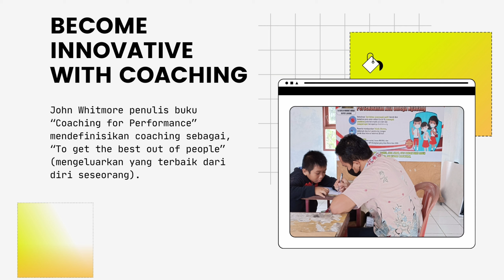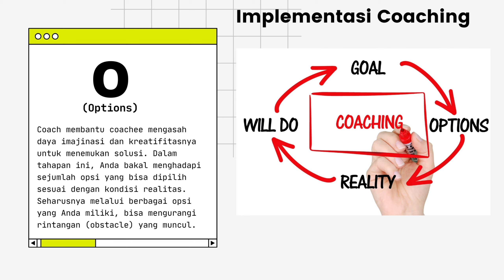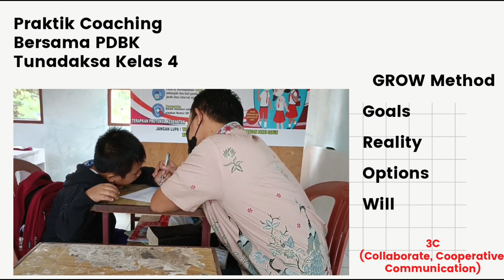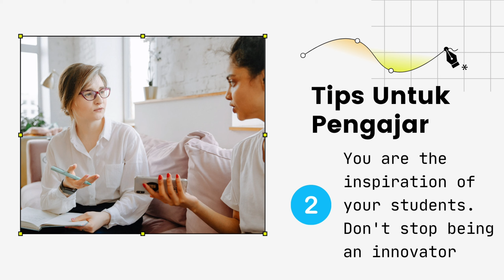Coaching & Communication | Seri Semangat Guru 2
Metode pembelajaran yang asyik dan membangkitkan siswa dan guru untuk terlibat dalam pembelajaran yang interaktif, komunikatif dan aktraktif, yaitu pembelajaran berbasis coaching.

Dengan menerapkan coaching dalam pembelajaran maka peran guru tidak lagi terfokus dan terpusat untuk menyampaikan materi dari A hingga Z. Guru lebih berperan sebagai sparing partner dan pemantik agar siswa terbiasa berfikir dan berani menyampaikan ide dan gagasan dari materi yang telah dipelajari atau telah diketahui sebelumnya.

Seri Semangat Guru 2

Salam Berbagi!

Terima kasih

Dipublikasikan : 01 Oktober 2022